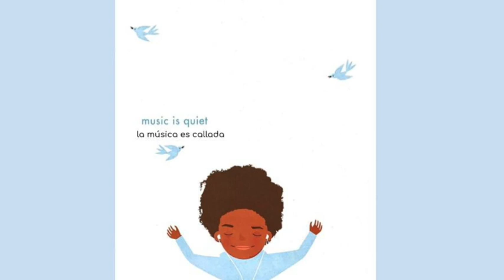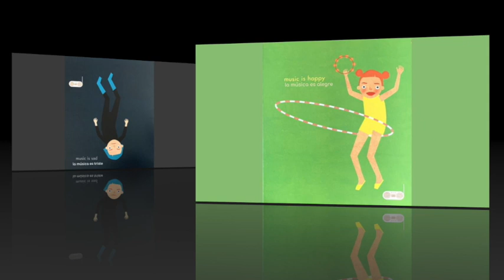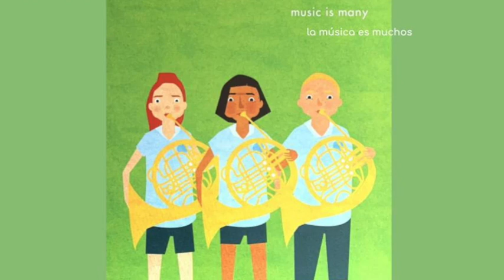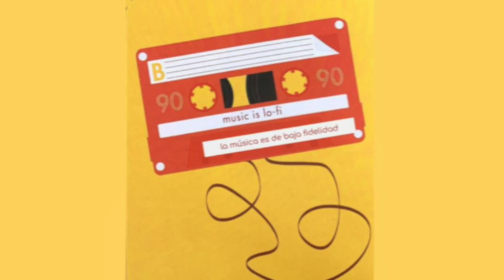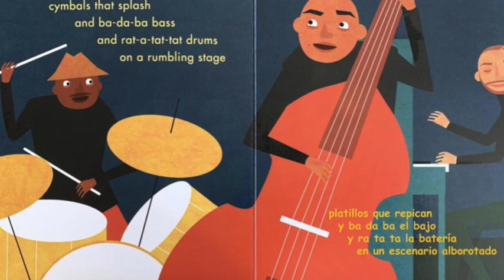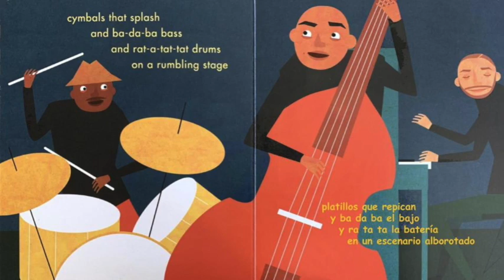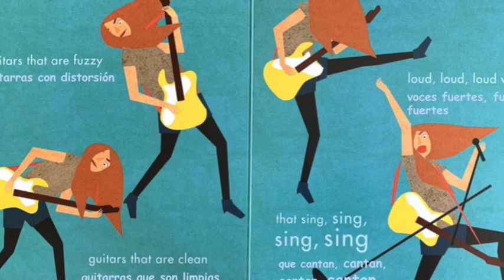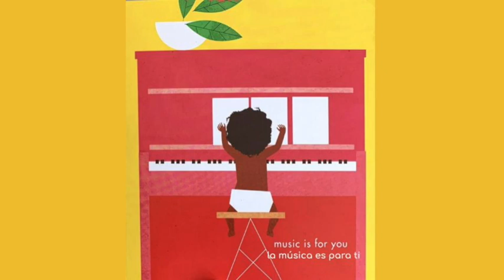Music Is by Brandon Stosuy and Illustrated by Amy Martin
Narrations: Astrid Garcia (English) and Wanda Vasquez de Garcia (Spanish)
Engineering by Socrates Garcia.
Quiet
Edvard Grieg - Peer Gynt - Suite No. 1, Op. 46 - I. Morning Mood
Loud
Animals As Leaders "CAFO"
Slow
Schubert: Symphony No.8 In B Minor, D.759 - "Unfinished" - 2. Andante con moto (Live) · Concertgebouw Orchestra of Amsterdam · Leonard Bernstein
Fast
Flight of the Bumblebee interpreted by Lang Lang
Hard
Also Sprach Zarathustra, Op. 30 (Obertura) - Richard Strauss, 1896.
Soft
Beauty and the Beast [Alan Menken] Amy Turk, Harp
Sad
Symphony No.7 in A major op.92, 2^ movement, allegretto. Author: Ludwig van Beethoven (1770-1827). Performers: Leonard Bernstein & Wiener Philharmoniker
Happy
Bobby McFerrin - Don't Worry Be Happy
One
Sarah Willis, horn player of the Berliner Philharmoniker, Symphony Orchestra 2011 introducing the horn parts of Beethoven's Symphony No. 9
Many
Vienna Horns Back to the Future
Low Fi
Scott Joplin (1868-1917) " The Entertainer " on my piano roll (pianola), 1902
Hi-Fi
Tron Legacy - Soundtrack OST - 03 The Son of Flynn - Daft Punk
A capella
Can’t Help Falling in Love – Pentatonix
Instrumental
A Salute to Veterans · United States Army Band Conductor: Dwayne S. Milburn, Ensemble: United States Army Band, Composer: Eugene W. Allen
Acoustic
Steve Martin and Kermit the Frog in "Dueling Banjos"
Electric
Jimi Hendrix - Solo Little Wing
Jazz trio
Oscar Peterson - C Jam Blues, Live in Denmark,1964. Oscar Peterson on Piano, Ray Brown on Bass and Ed Thigpen on Drums
Guitars
We Are The Champions by Queen
Moving
Leonard Bernstein : West Side Story : Mambo - Bernstein / Israel Philharmonic Orchestra
Calm
Moura Lympany Debussy: Suite bergamasque, L. 82, L. 75: III. Clair de Lune
Old
Harpsichordist Elaine plays Jean-Philippe Rameau's "Les Cyclopes"--rondeau in d minor--on a 1972 Ruckers-Taskin replica built by Frank Hubbard in 1972.
New
Joey DeFrancesco Jazz Blues, Jam Session  at the Steamers Jazz Café in Fullerton CA
For everyone
Miguel Ríos Himno a la Alegría.
For you
Louis Armstrong - What a Wonderful World ( 1967 ) Live